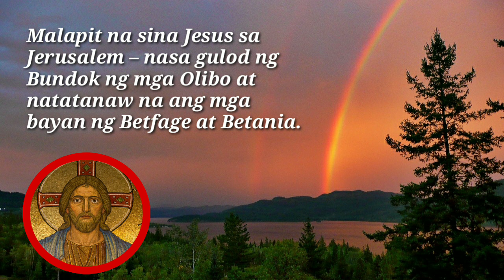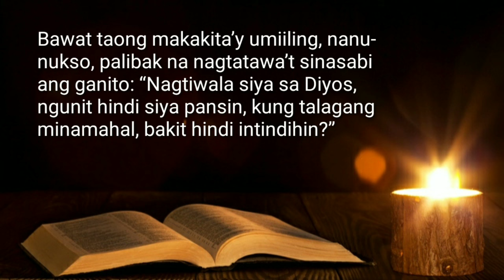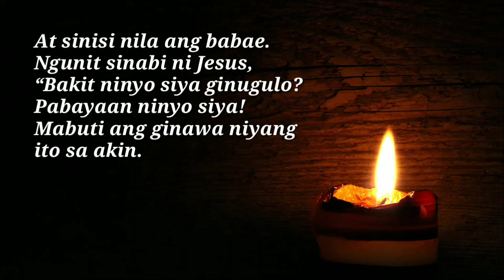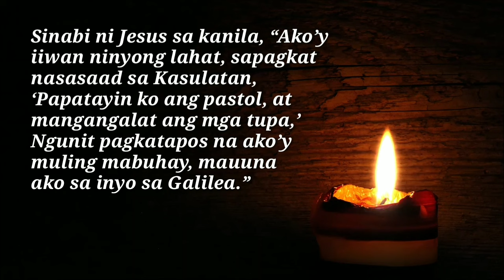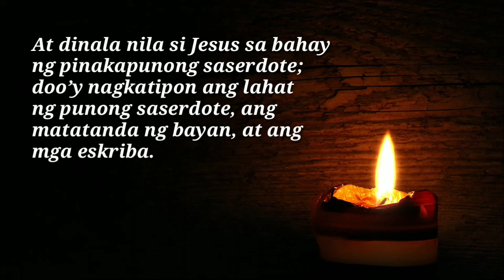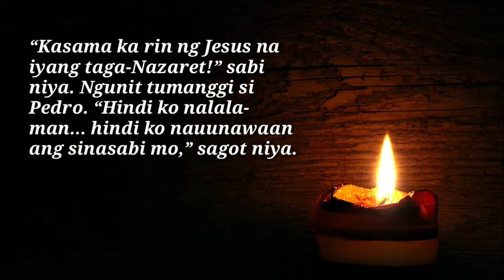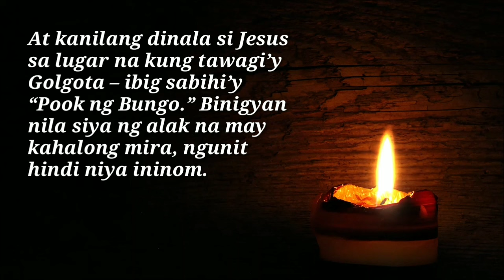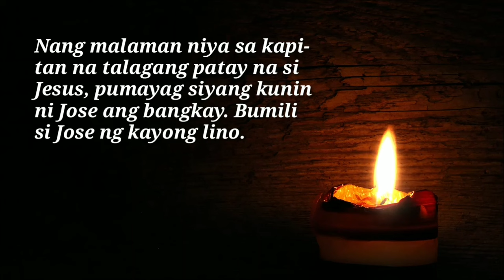FSMJ | MARCH 24, 2024 | DAILY MASS READING | ANG MABUTING BALITA NG PANGINOON | ANG SALITA NG DIYOS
TUESDAY ROSARY
THE SORROWFUL MYSTERIES